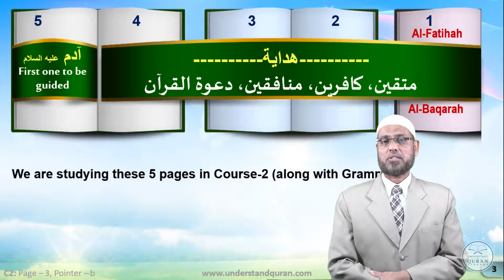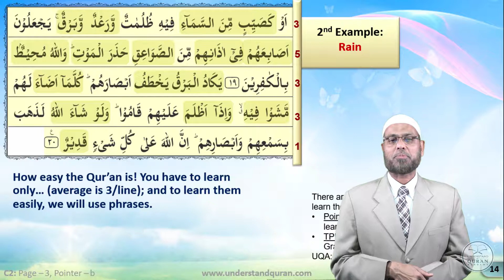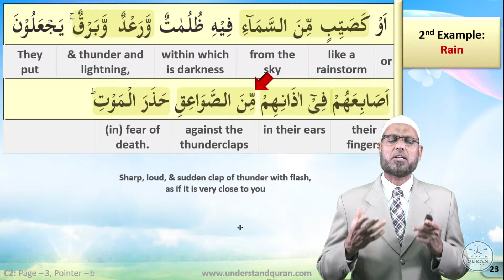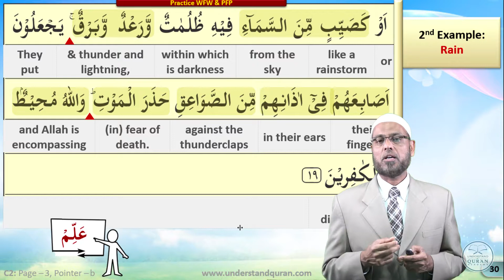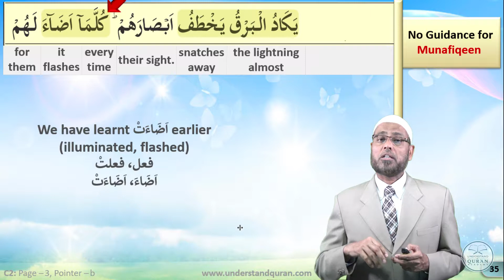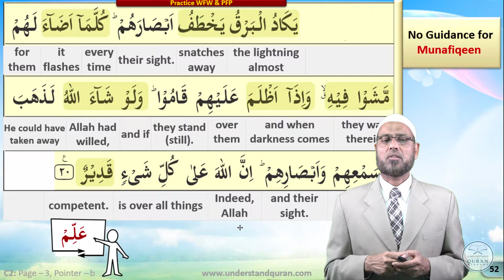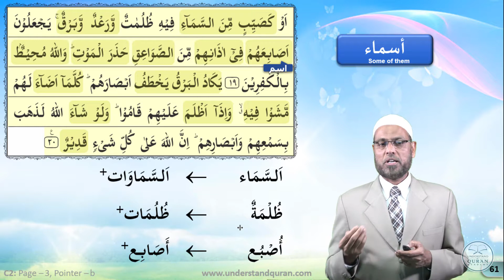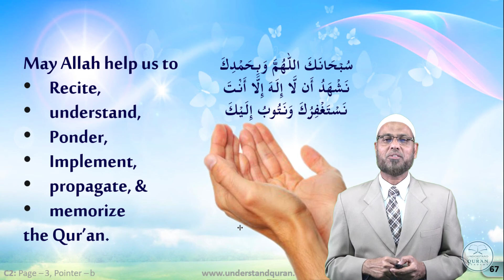C2_English - Quran Part | Baqarah Page 3 - Pointer B | Verses 19-20 | Understand Al-Quran